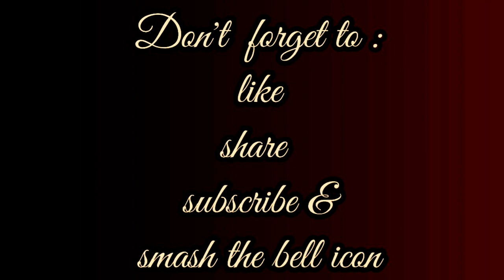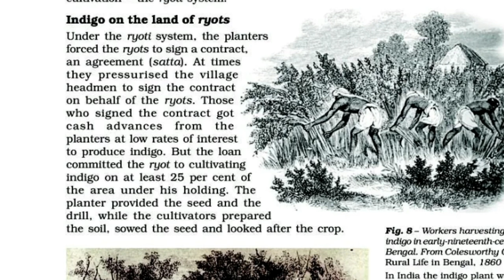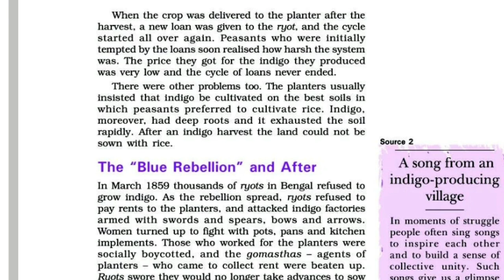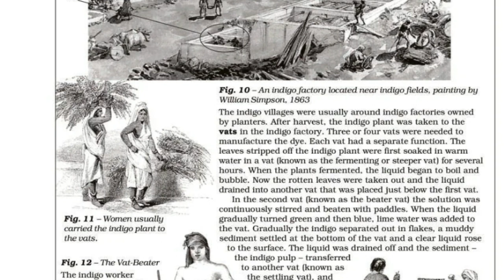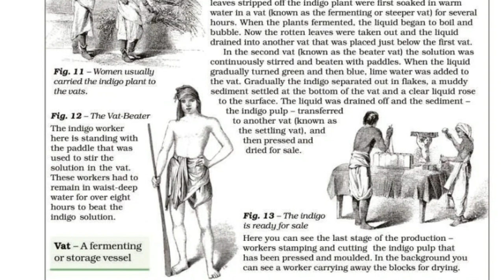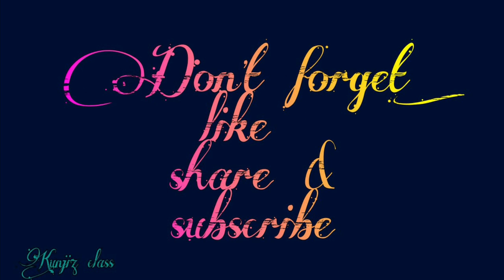CBSE class 8| HISTORY| Chapter 3 |Ruling the Country side| part5|Explained in Malayalam.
Ruling the Country side
part5 Explained in Malayalam
NCERT Syllabus